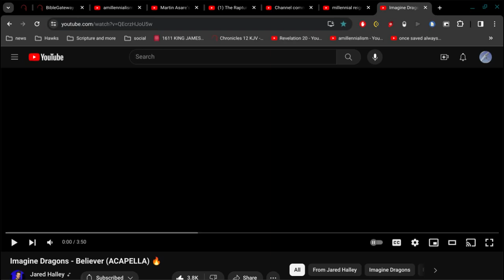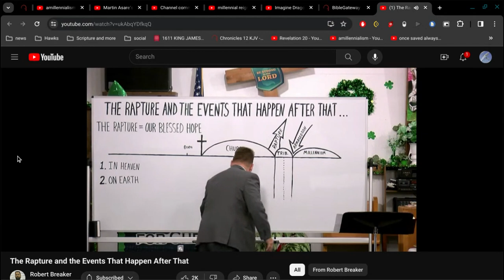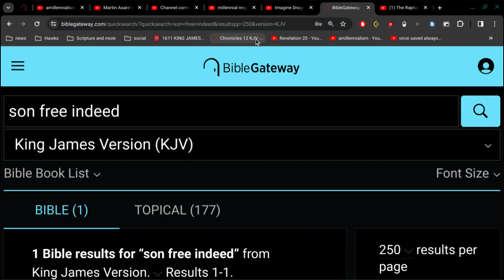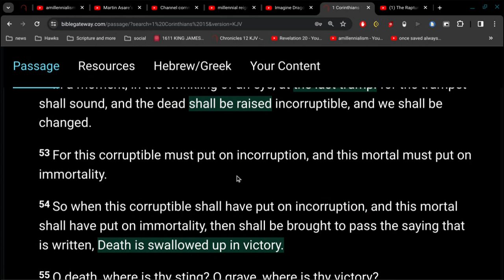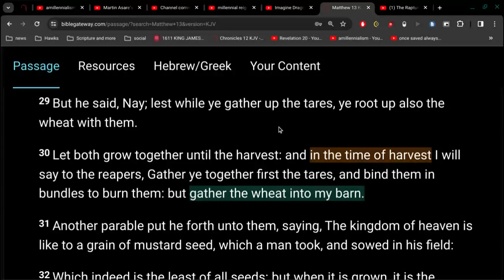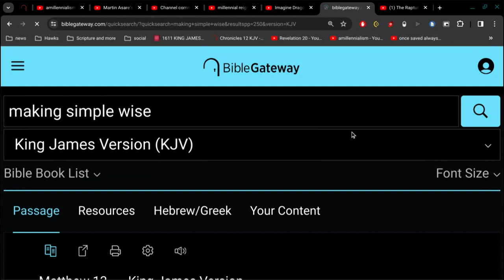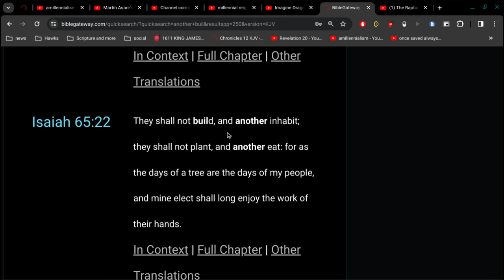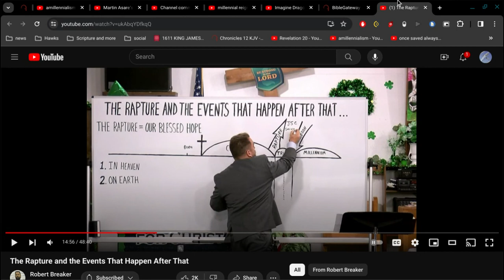The Rapture and the Events That Happen After That ?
Robert Breaker is at odds with the Word of God.
are you also ?